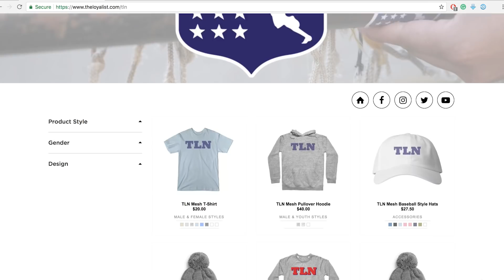What Makes CONNOR KELLY so GOOD?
Connor Kelly totaled 3 goals and 7 assists vs Notre Dame. Colin and Samir breakdown why Connor Kelly is that good.